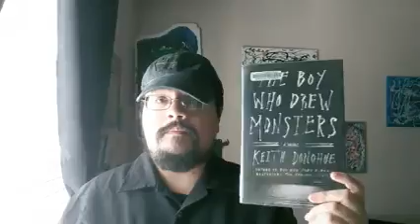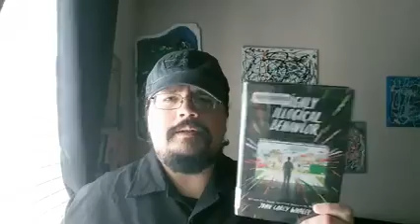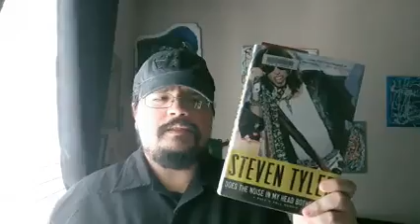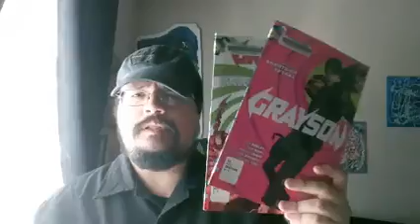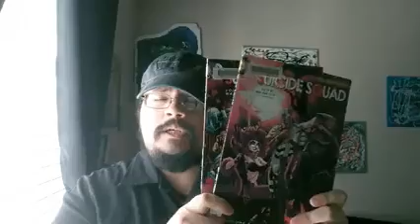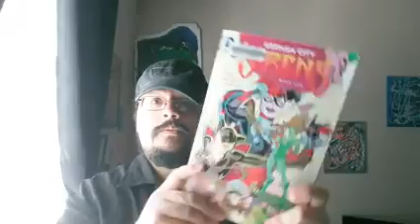September TBR 2017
My September TBR!